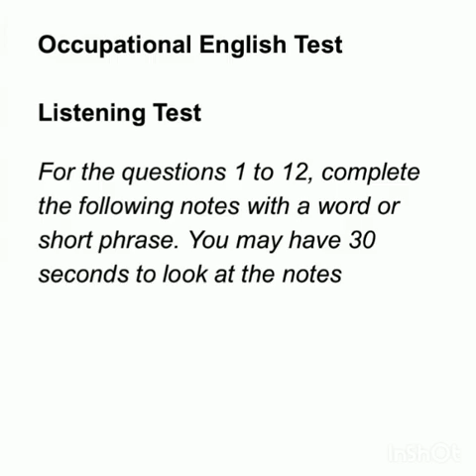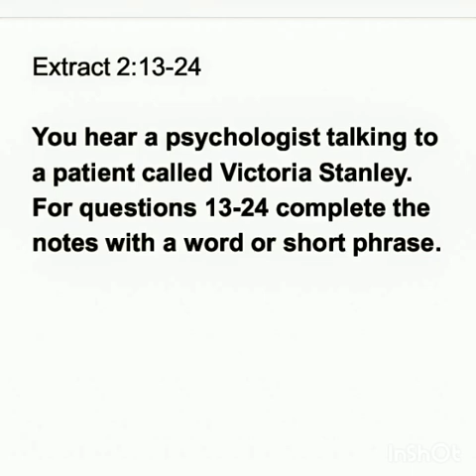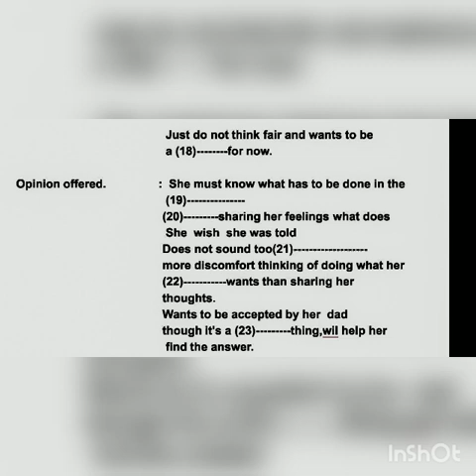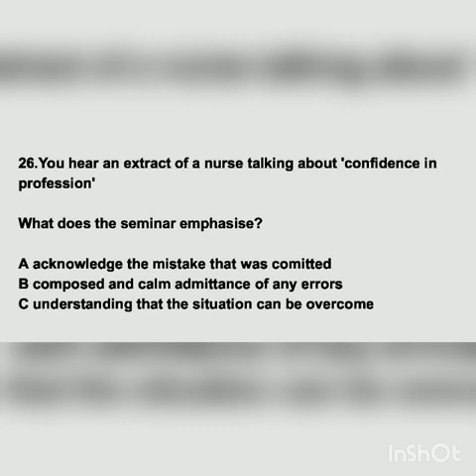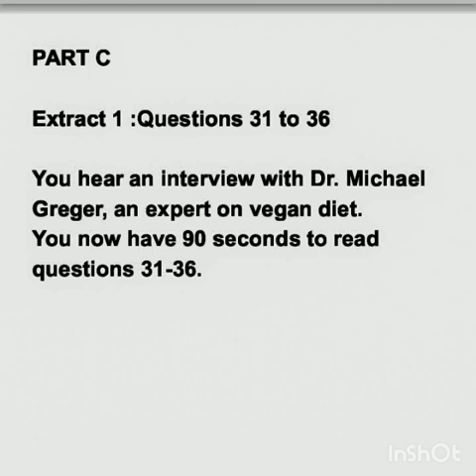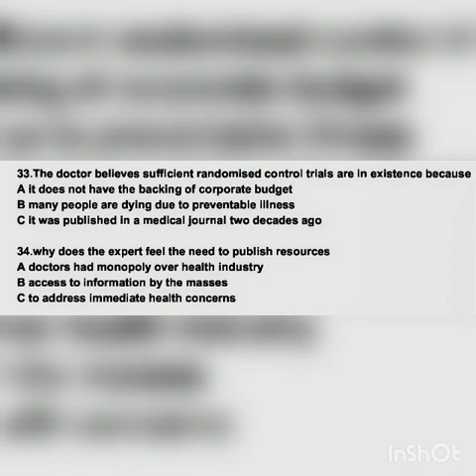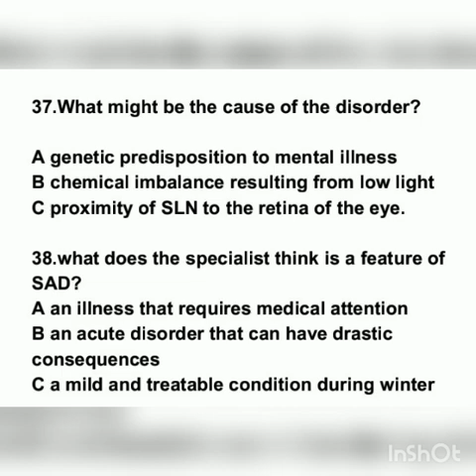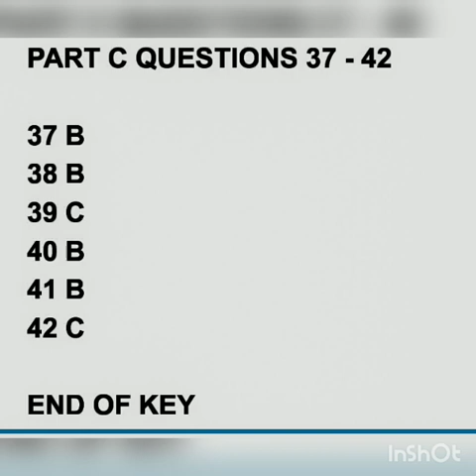Updated OET 2.0 Listening Questions and Answers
OET is the English Language Test for health care professionals. It assess the Language Communication skills of health care professionals who wish to practise in English ing speaking countries